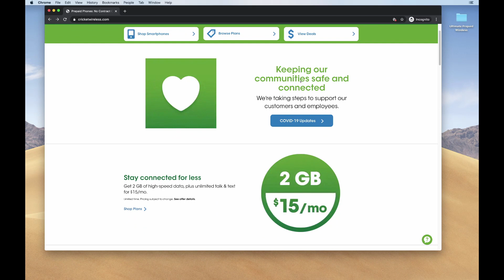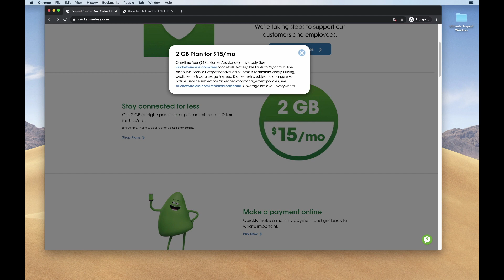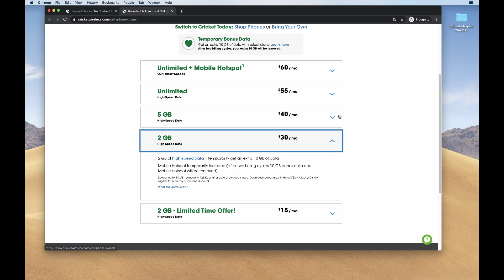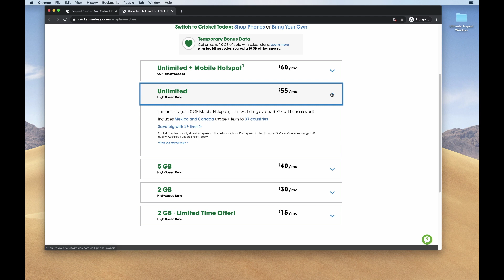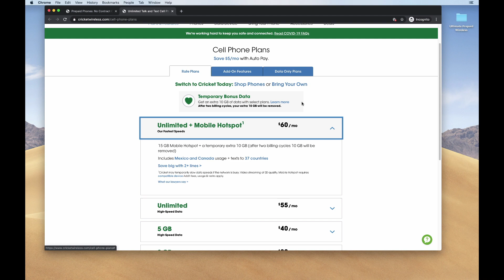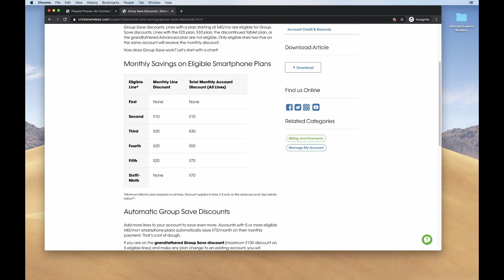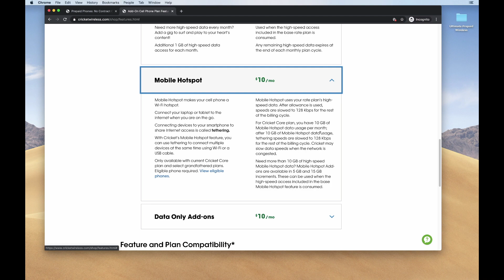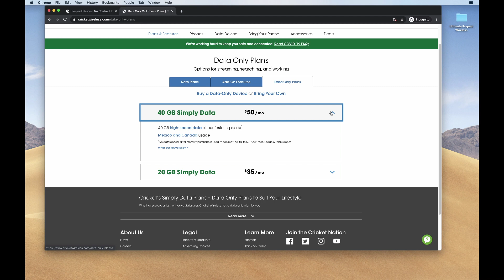Cricket $15 2GB Data Unlimited Talk & Text April 2020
Check out the $15 Unlimited Talk, Text, and 2GB plan from Cricket

This video is about Cricket $15 2GB Data Unlimited Talk & Text April 2020